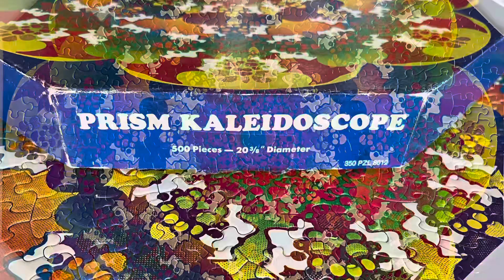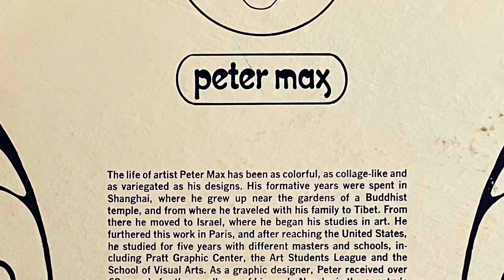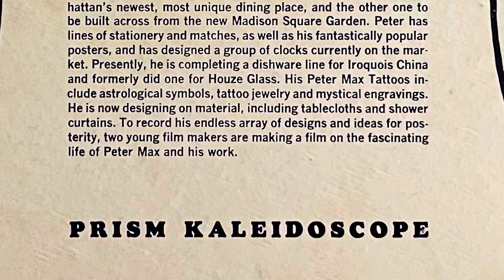Vintage Springbok Puzzle / Prism Kaleidoscope.